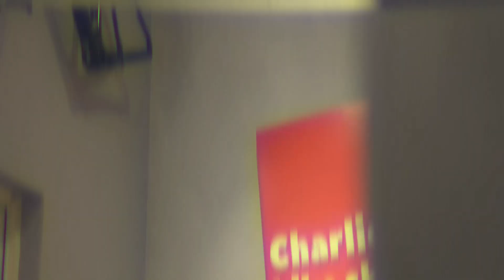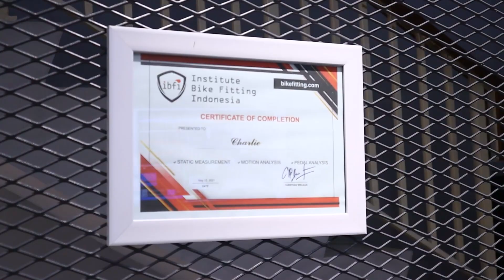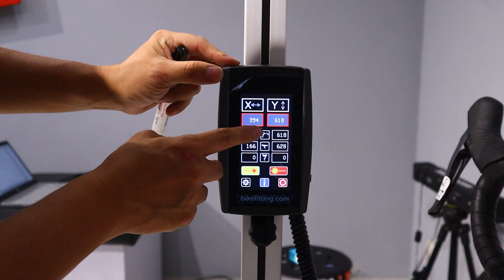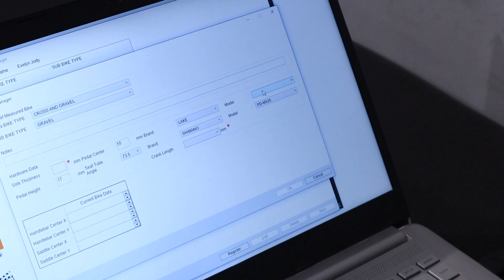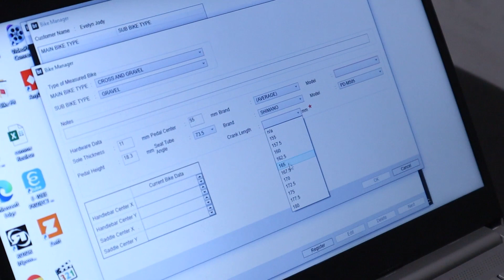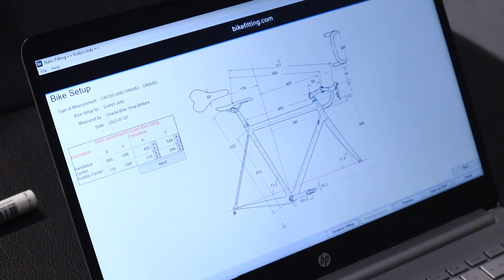BIKE FITTING BRAND AMBASSADOR MARIN BIKES "EVELINE JODY"